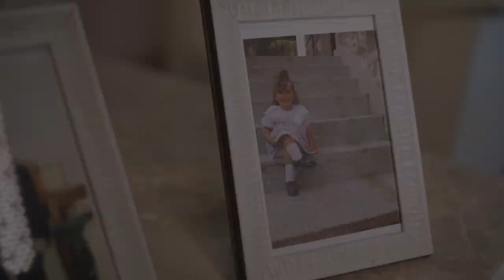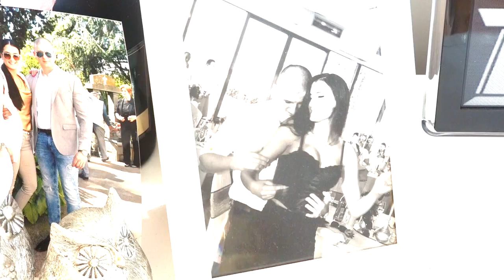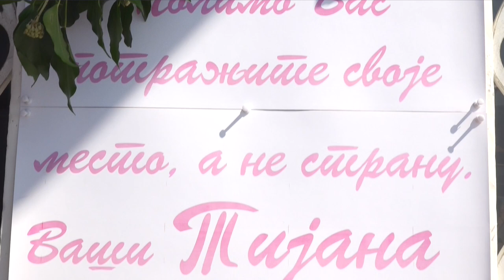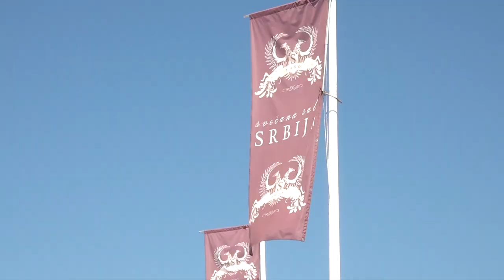WEDDING SPOT TIJANA i MILOS 2019. 4K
Wedding spot Belgrade 2019. HD